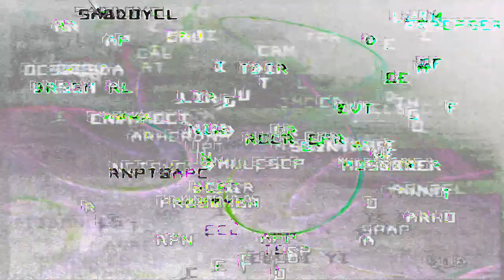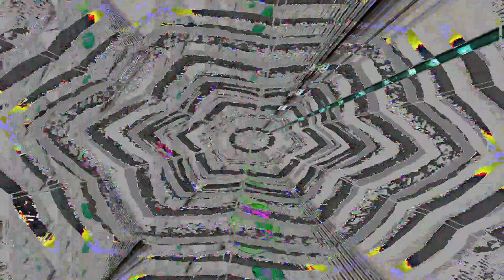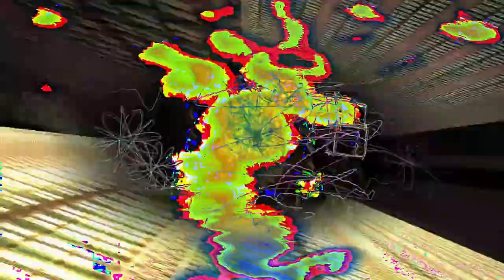[EPILEPSY WARNING] Movie 24 02 26 11h48m33s